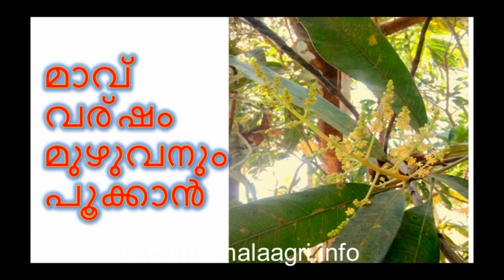മാവ് എപ്പോഴും പൂക്കാൻ ചില കുറുക്കുവഴികൾ PART-2.AMALA AGRI MEDIA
പൊട്ടാസ്യം നൈട്രേറ്റ് ഒരു ഹോർമോൺ അല്ല രാസവളം ആണ് മാവ് പൂക്കുന്ന സീസണിൽ ഇത് 4% വിര്യത്തിൽ സ്പ്റേ ചെയ്ത് കൊടുക്കുന്നത് പുഷ്പിക്കൽ സഹായിക്കും

മാവ് പൂക്കാൻ എന്ന വീഡിയോയുടെ രണ്ടാം ഭാഗം